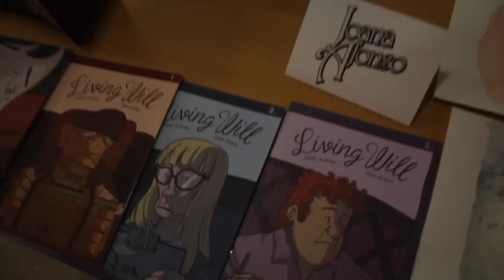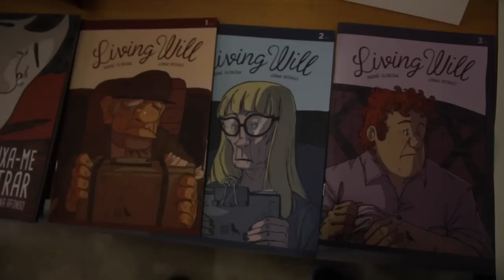João Pinheiro - Um dia na Comic con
Este é um pequeno blog sobre a comic con ou pelo menos o que consegui gravar :p Espero que gostem!